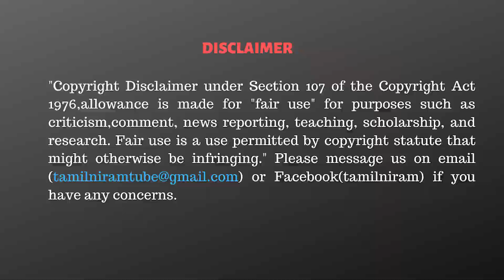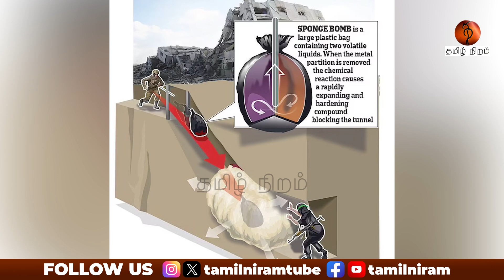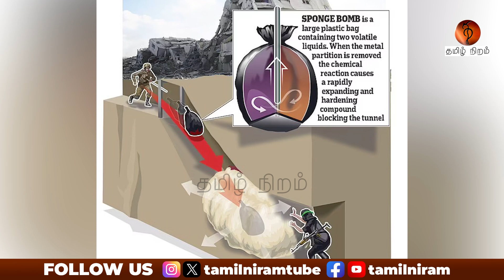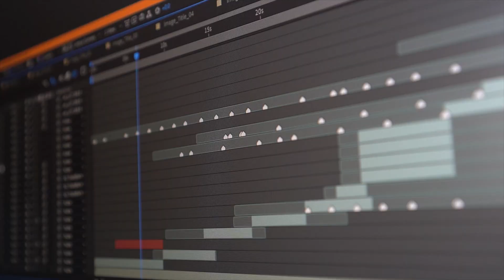ஐ.நா சபையில் வெளியான இந்தியாவின் உண்மை முகம்!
Israel plans to destroy Hamas tunnels!

CAST:
Script                 - Tamilniram Team
Anchor               - Sumalekha
Cameraman      - Harish